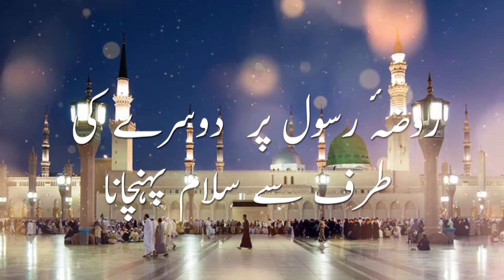roza e rasool py salam